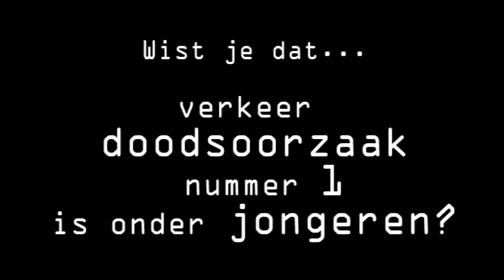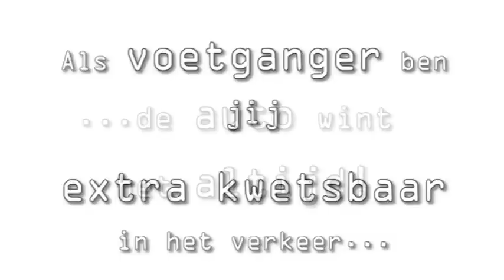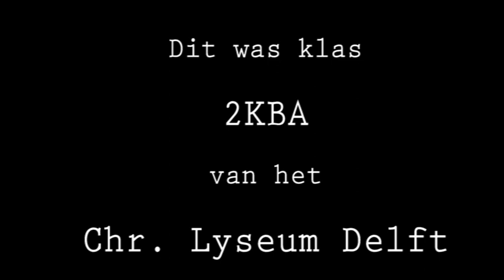Christelijk Lyceum Delft Klas 2KBA